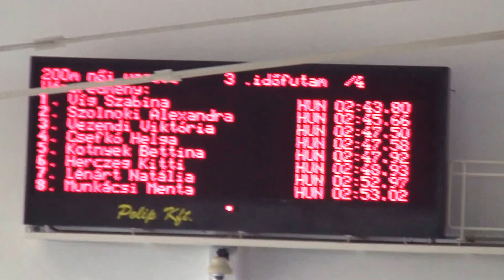2013.05.04. Traubi Kupa II. forduló - Debrecen - 200m leány vegyes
1. pálya: Munkácsi Menta 2002 Debreceni Sportc. SI
2. pálya: Lénárt Natália 2001 Debreceni Sportc. SI
3. pálya: Szolnoki Alexandra 2000 Debreceni Sportc. SI
4. pálya: Víg Szabina 2001 Debreceni Sportc. SI
5. pálya: Kotnyek Bettina 2001 Szfvári DELFIN SE
6. pálya: Vezendi Viktória 2000 Platonov SE
7. pálya: Csefkó Helga 1999 Debreceni Sportc. SI
8. pálya: Herczeg Kitti 2000 Szfvári DELFIN SE